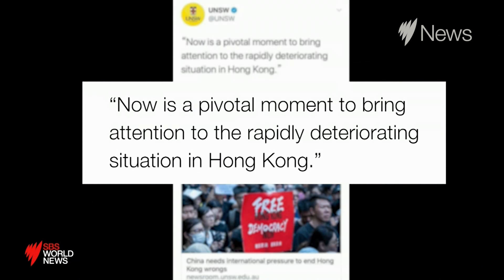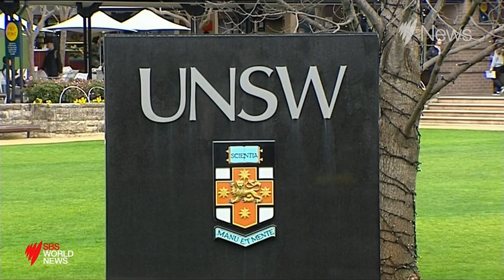Foreign interference in Australian universities inquiry launched I SBS News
The federal government has launched an inquiry into foreign interference in Australian universities.  Staff and student bodies and publicly funded research agencies will also be under the microscope.

It comes just days after the government announced proposed new security laws, enabling it to tear up agreements struck by state governments and foreign powers.